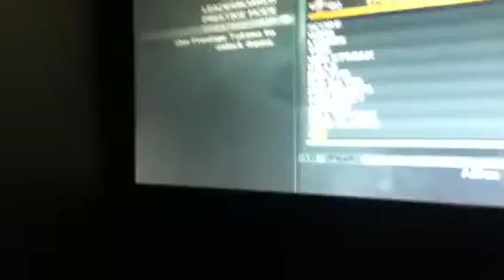Unlimited prestige tokens MW3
Go to prestige shop and go to unlock gear click on perk 1 and go blind eye but hover over yes (DON'T CLICK ON YES)